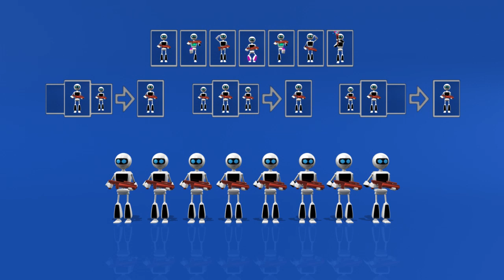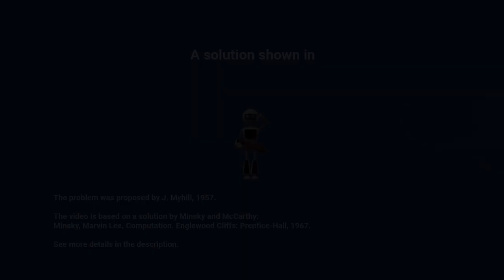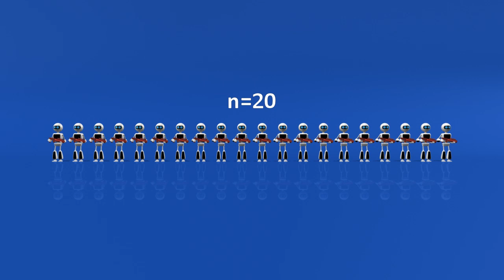[Confetti] Firing Squad synchronization problem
This video presents a problem known as "Firing squad synchronization".

If you want to try to solve it, note it's not easy. Also, make sure you understand the rules.